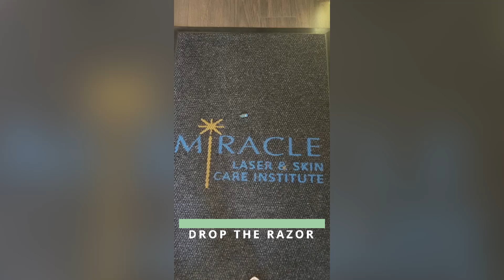Daughter's First Laser Appointment - Part 2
Thank you to the staff at Miracle Laser & Skin Care Institute for ensuring my girl had a relaxed first laser session.